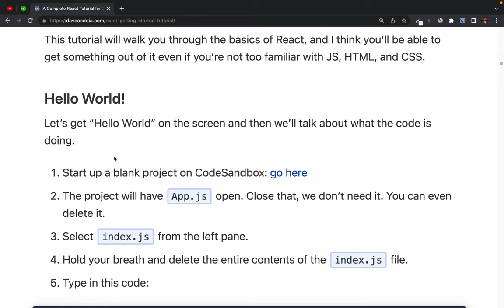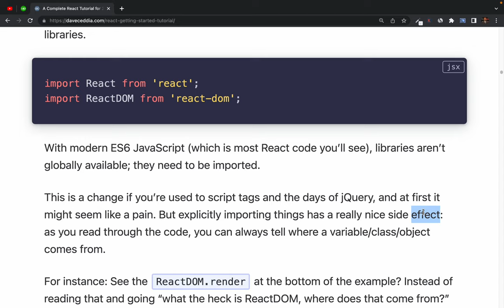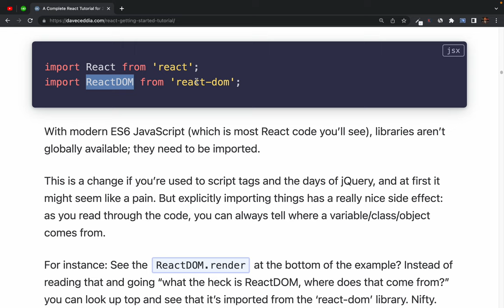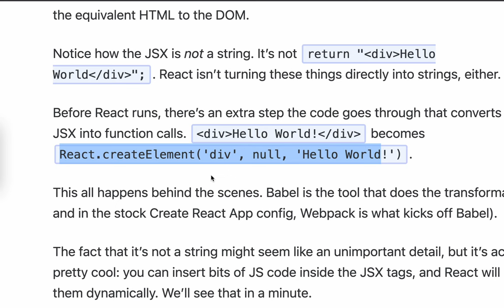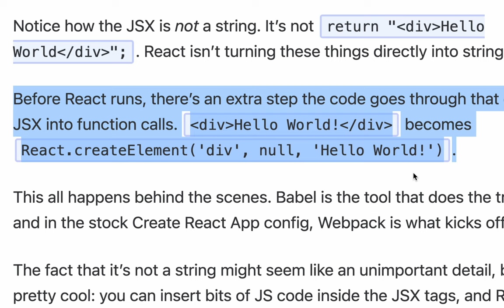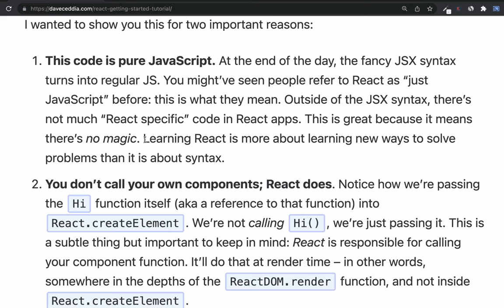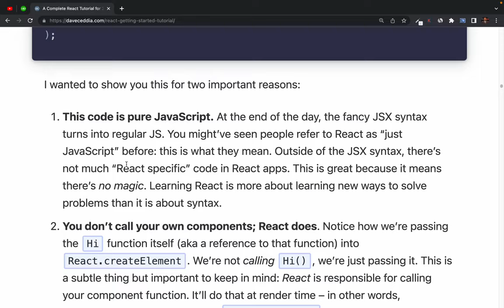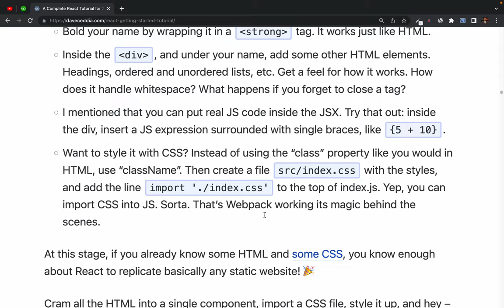40. Introduction to React - Making your first component in cloud sandbox coding playground